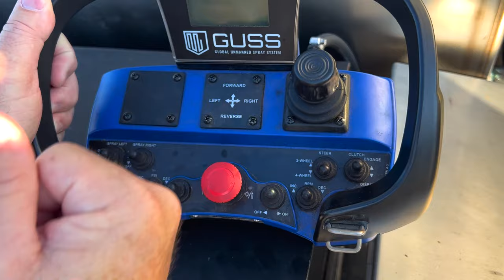GUSS, the Unmanned Sprayer | The Future of Agriculture.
GUSS, the unmanned sprayer is changing the future of precision agriculture. In this video, we take you to one of our dealerships to chat with the precision ag experts and get an inside look at

-what exactly guss is and the key features
-the use of autonomous spraying and the benefits for orchard spraying and pesticide application
-the functionality of the autonomous sprayer and its use of GPS satellite connection

To visit one of our dealerships and learn more information about Everglades Equipment Group, you can visit